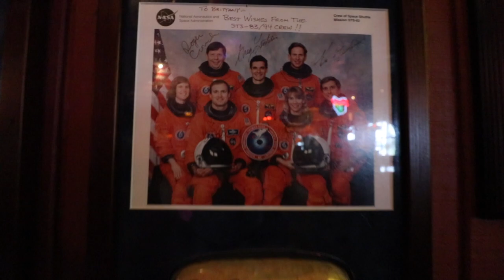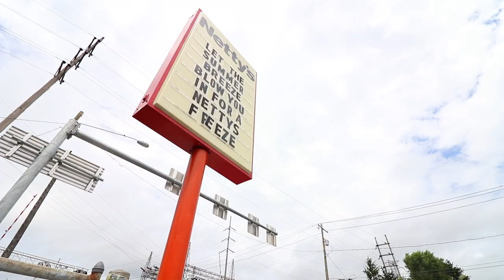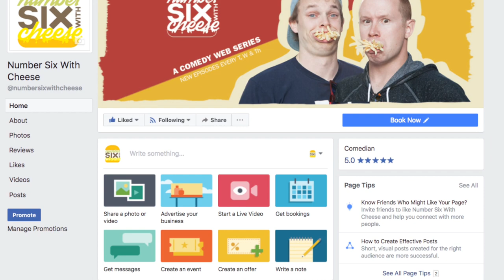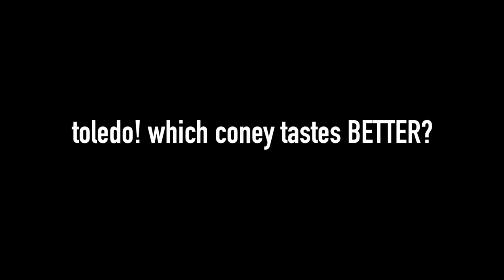Tony Packo's Chili Dog vs. Netty's Chili Dog in Toledo, Ohio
Today, we eat chili dogs (hot dogs with chili, onions and mustard) from the iconic Tony Packo's as well as the underrated Netty's Famous Chili Dogs. Which spot do WE prefer? Watch to find out as we work to crown Toledo's best hot dog.

3023 N. Clark St.

Nacho Cheese Fountain members:
*Zachary Willing
*Eric Marzec
*William Powell
*Chris Voss
*David Cooper
*Corey Silver
*MiVidMaker
*Chris McKay
*Tiffany Griffin
*Becky Kelly
*Clark Frailey
*Molly
*Dan Hunt
*Lee Lawson
*Michael Latham
*Demetri Kouvalis
*Jono Crute
*Patrick Gwozdziowski
*David Jackson
*Peter R
*Greg Enos
*Nathaniel Mendoza
*Darryl Mazur

Melt Cheese on Everything members:
*Steven Edgell
*Sara Sorkin
*Greg Enos
*Jessi Moths
*Corey
*Robert Mattei
*Chris Haines
*Nick Wass
*John McCambridge
*Dawnn Gray
*Eric Ely
*Clark Frailey
*Chris Michela
*Kelly Boggs
*Jeff Bowling
*Brianne Gasser
*Eric McCloskey
*Wendell Broussard
*Dawnn Gray
*Steve Besse
*Rajen Savjani
*Lewis Mobey
*Jason Jones

Gimme That Chedda members:
*Mike G
*Ashley Lemon
*Colleen Maxwell
*Kipp Lehman
*Kori Koschalk-Newmister
*Colleen Perez
*Rhys Bonser
*Mrvkng9099
*C Lee
*Lucas Espinoza
*Morgan Brinton
*Scott Hubbard and Courtney Rioux
*James Nickelson
*Jessica Baker
*Lorrie Nevens
*Cinny Hayes
*Nick Ellis
*Dan Hunt
*Roni Clark
*Deb Ely
*Matt Dibble
*Eric Litle
*Alison Smith
*Bailey Medlin

Just Let It Brie member:
*Amanda Evans
*April Haley
*Tim Leichty
*Uday Gupta
*Duane Mancini
*Cindy Brown
*Sam Gorton

*David Cowen